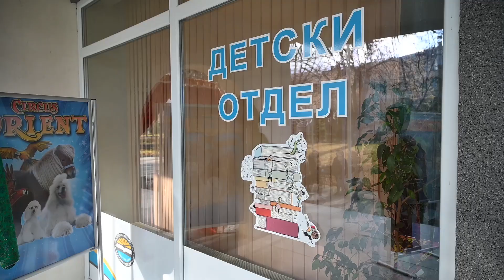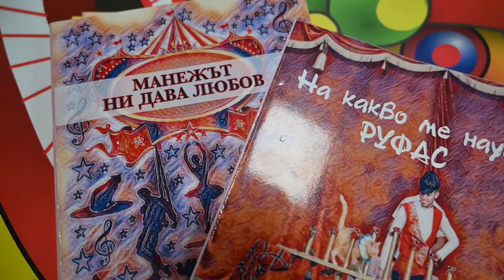Форум "Изкуство в изкуството" се провежда в Кюстендил